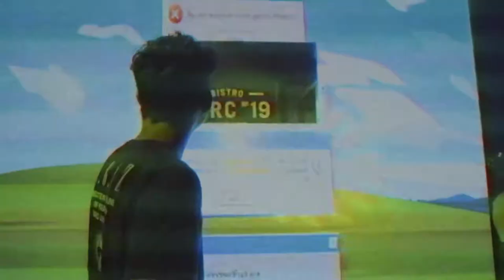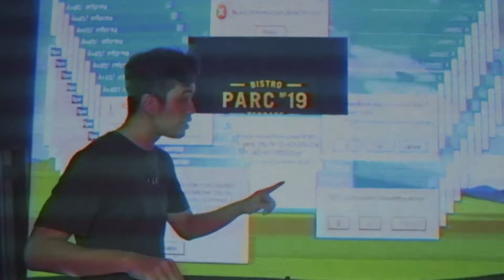Kind & Original: Volume 1 (Official Aftermovie)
Kind & Original, where it symbolized as kata's original work. KnO will also be held monthly to spread kindness and happiness from the value of the event itself.